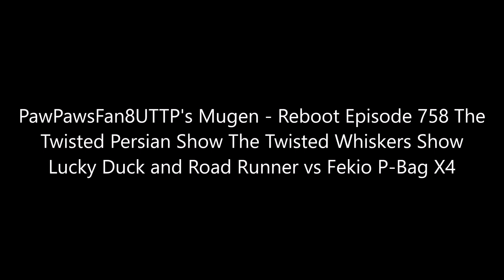PawPawsFan8UTTP's Mugen - Reboot Episode 758 The Twisted Persian Show Assault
Full Title: PawPawsFan8UTTP's Mugen - Reboot Episode 758 The Twisted Persian Show The Twisted Whiskers Show Lucky Duck and Road Runner vs Fekio P-Bag X4